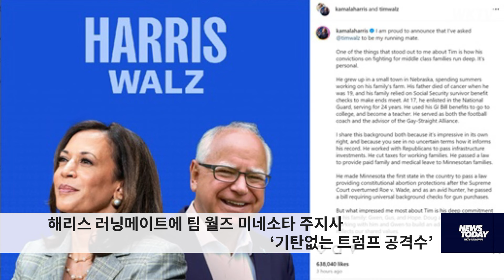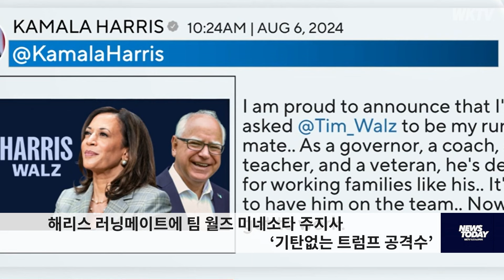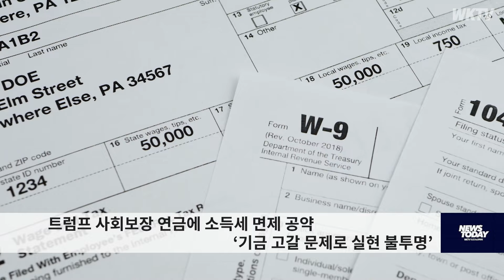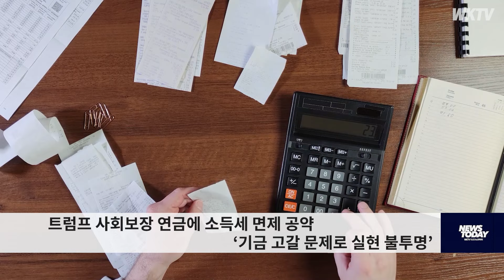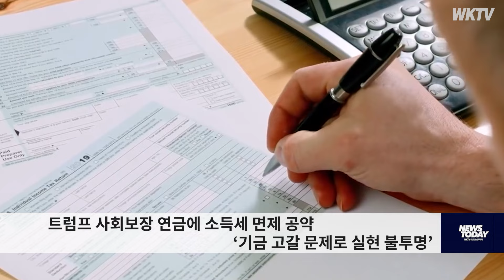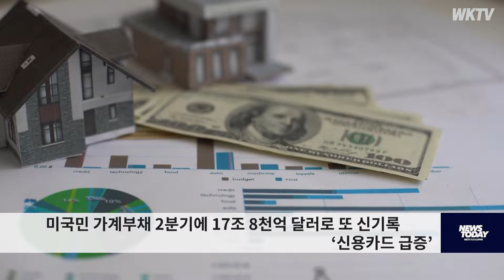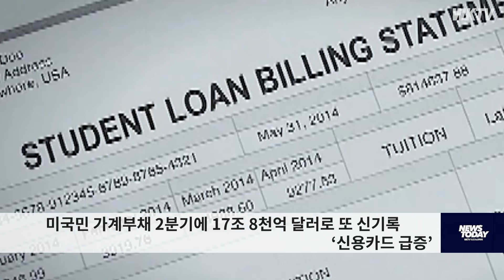080624 WKTV 워싱턴 뉴스투데이